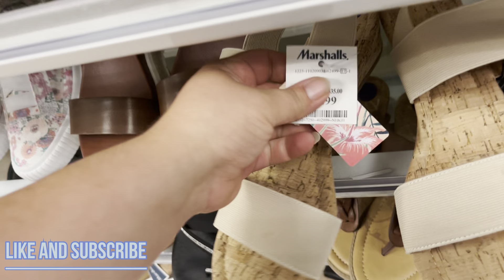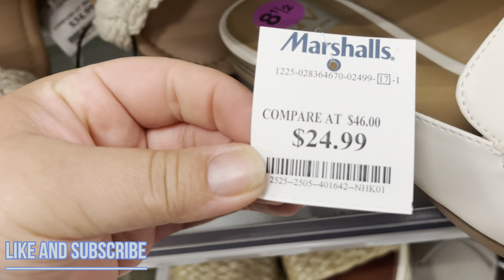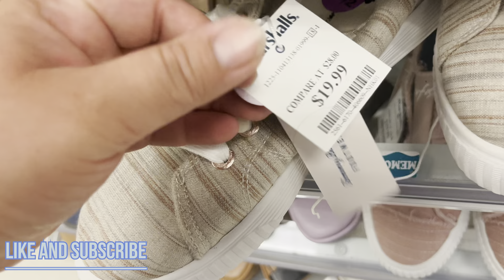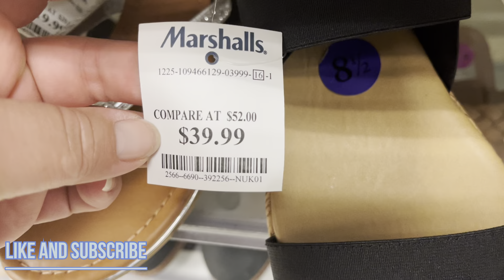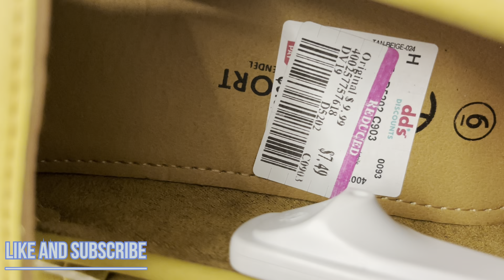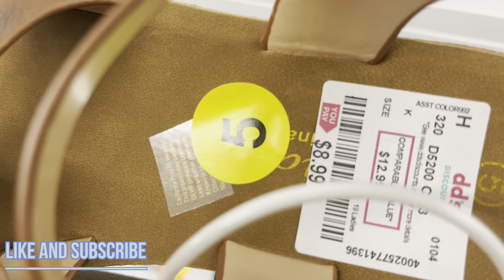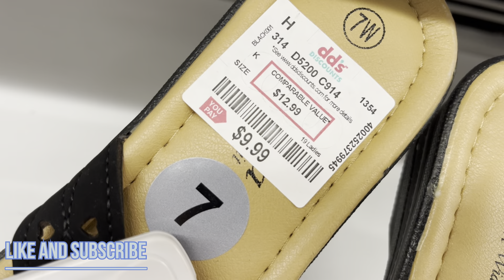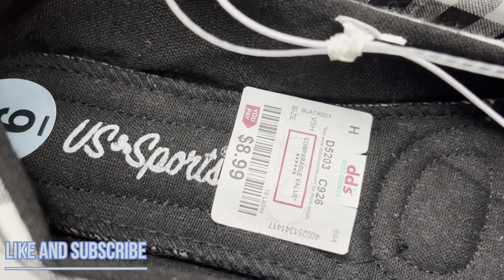DDS DISCOUNTS Y MARSHALLS SHO WITH ME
VEN CON MIGO A ROSS Y MARSHALLS  ZAPATOS Y BOLSOS Y PRECIOS LO MEJOR EN EL ALMACEN A BUSCAR LOS MEJORES PRECIOS  EN BONITOS  ZAPATOS  LO NUEVO NUEVO , NUEVA MERCANCIA VEN CON MIGO A ESTE RECORRIDO DE FORMA VIRTUAL.

DDS DISCOUNTS Y  MARSHALLS SHOP WITH  ME

CARTERAS

LENCERIA

MAQUILLAJE

ZAPATOS

PERFUMES

BOLSAS DE MARC

WEN SAGACUELAR